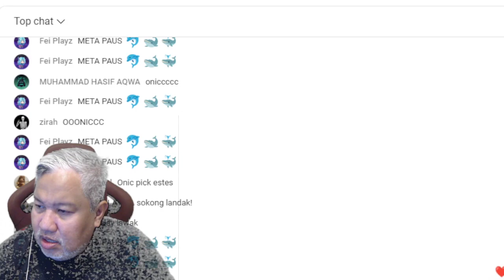MLBB Gameplay Moment Pakcik Gaming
Assalammualaikum,

Gameplay M6 Malaysia Moment MLBB M5 Pakcik Gaming Mobile Legends Bang Bang Gameplay m6 Malaysia Moment MLBB MLBBM6 PakcikGaming MobileLegends M6 MisiMalaysia PakcikGaming MalaysiaM6 (1)